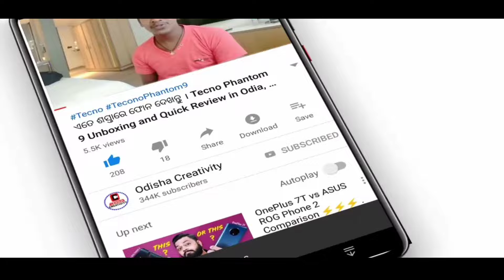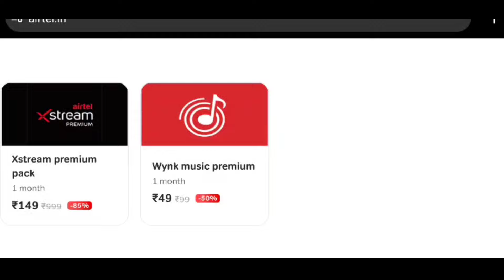Airtel Offer - Airtel Launched New Recharge Plan | Odisha Airtel Rs 999 Plan Offer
Airtel Offer - Airtel Launched New Recharge Plan | Odisha Airtel Rs 999 Plan Offer | Airtel brings powerful plan for 84 days, will get 2.5GB data and OTT free apps daily